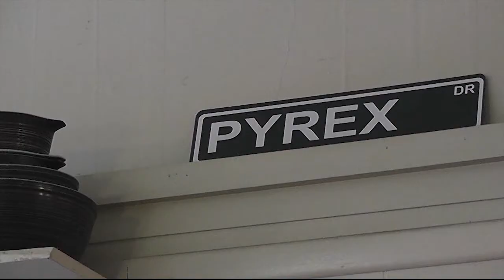Big Fox News at 10: 08 23 18